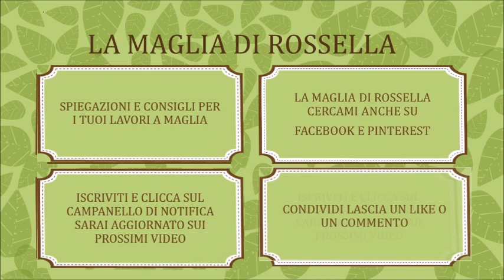Tutorial Top Granny Square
Questo tutorial lo possiamo classificare con Difficoltà Facile, vedrete passo passo e per tutte le misure sarà semplicissimo realizzarlo si inizia dal centro come una classica mattonella grany square
Il filato utilizzato è una rocca di cotone acquistata da FILATI E SEGRETI di LIA che troverete al link di Facebook fate pure il mio nome all’atto dell’iscrizione inoltre se volete potete iscrivervi anche al mio gruppo dove potete inserire tutti i vostri lavori